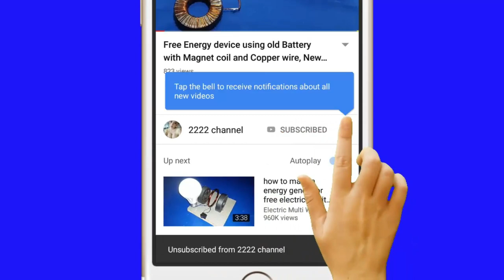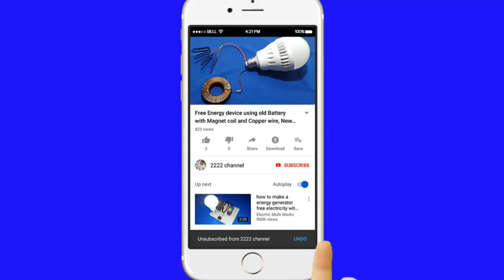DIY Birdhouse Make From Cardboard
Thank you for watching my video,Please help subscibes like,share my channel for more new creative video.If you want me to make somthing from recycle or any idea please drop u comment on my video or you can message to my channel.